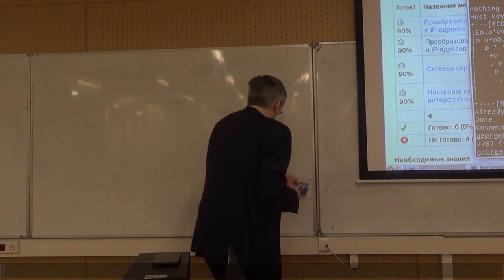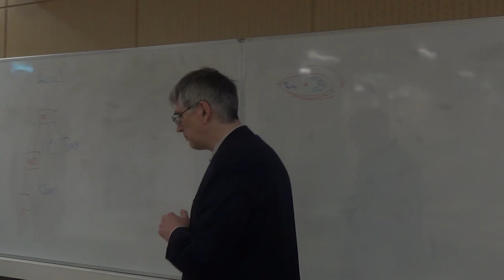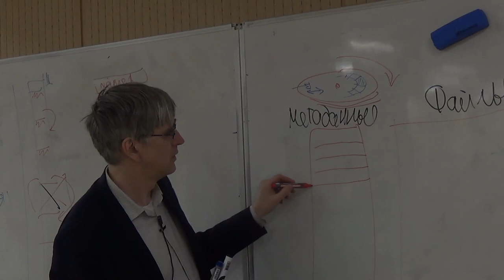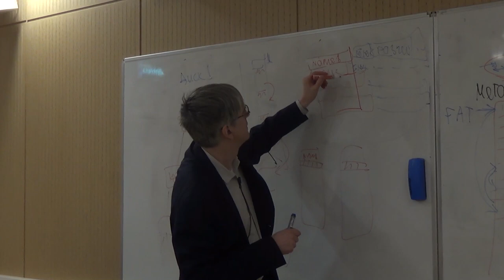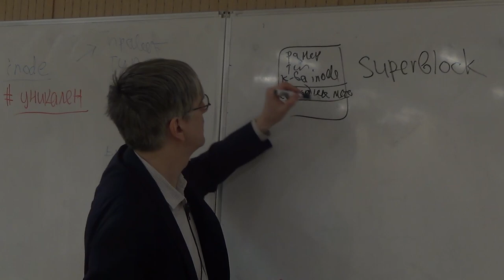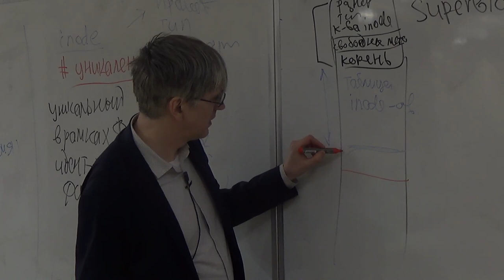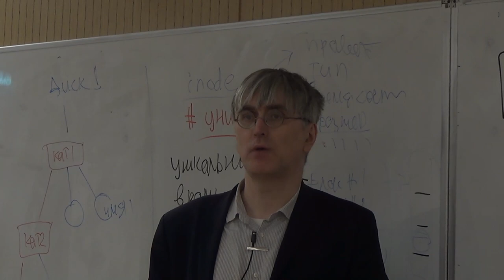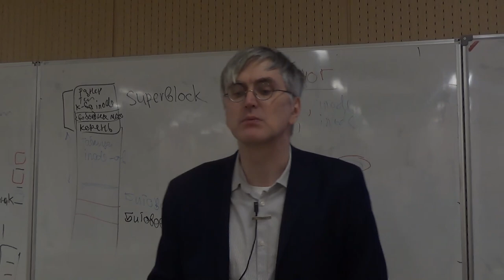[UNИX] HSE - ProgrammingOS - 09: Filesystems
Уважаемые зрители канала, тут у нас в начале произошел небольшой инцидент со звуком в начале, но мы быстро всё поправили! Надеемся эти три "божественных" минуты не уничтожат ваши уши.